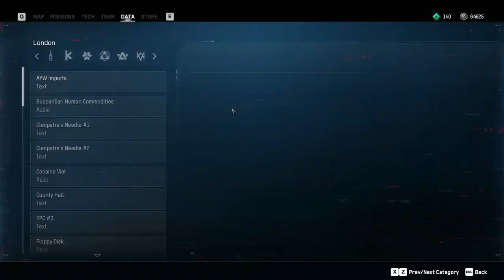Watch Dogs: Legion - Part 25